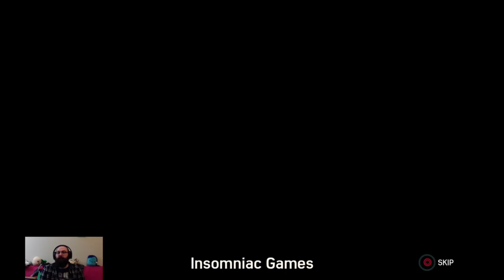NearlyCompetent | Spider-Man: Silver Lining | Part 4 HAMMERHEAD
This is the end. It all came down to this. What a crazy game and this DLC was just as good at story-telling.